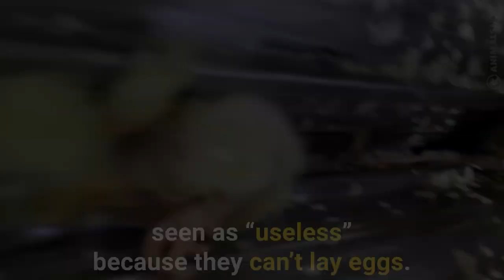Animal Abuse Shouldn’t Play a Part in Your Easter Holiday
Easter should be a celebration of life—not death.